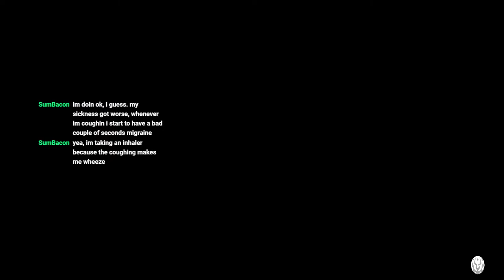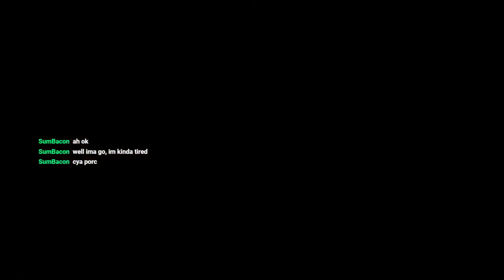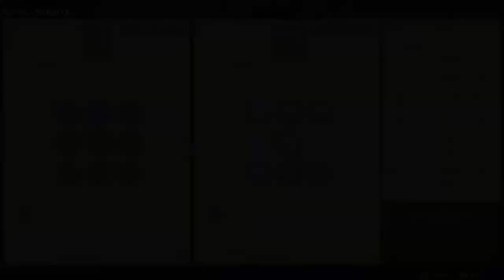MHS 2 Chill stream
I'll stream till Blaze gets ready